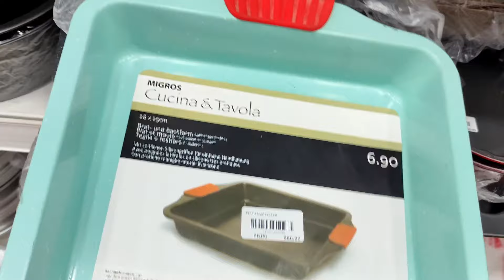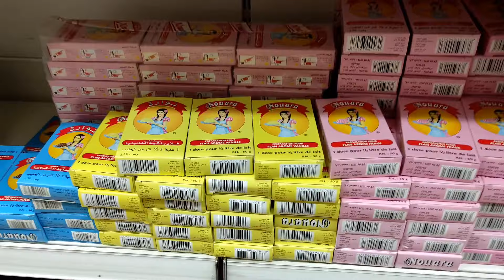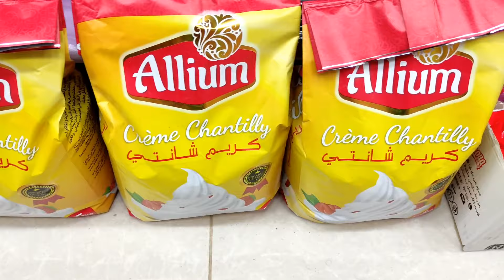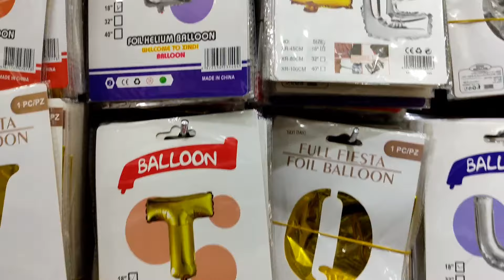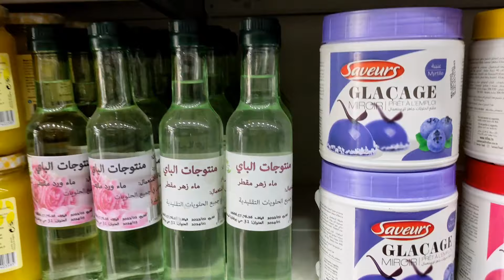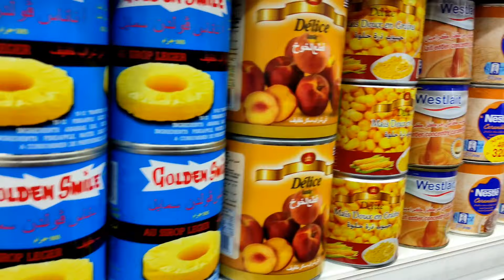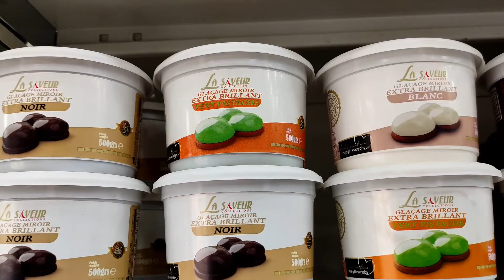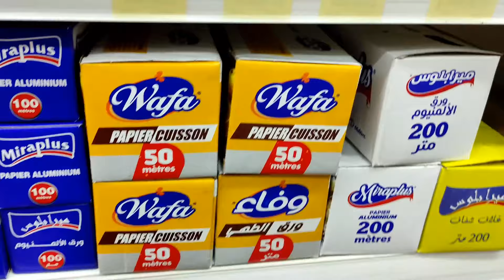محل لوازم الحلويات😋الجديد كامل تلقاوه هنا 🥰 0540927740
صفحتهم على الأستغرام

قناتي الخاصة بالروتينات والوصفات